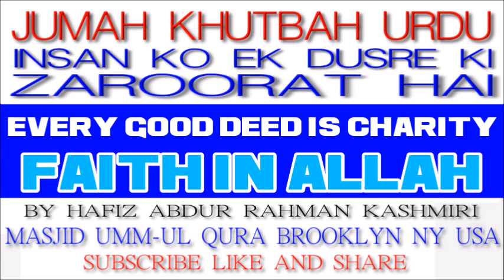INSAN KO EK DUSRE KI ZAROORAT HAI KHUTBAH 1 BY HAFIZ ABDUR RAHMAN KASHMIRI